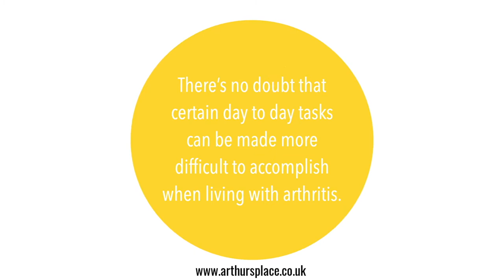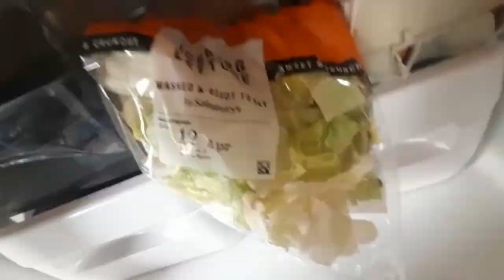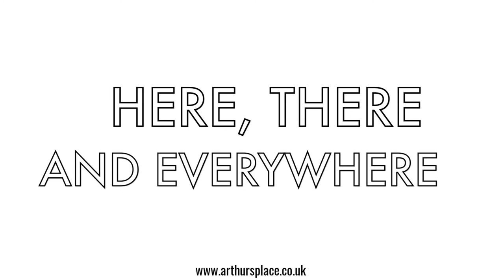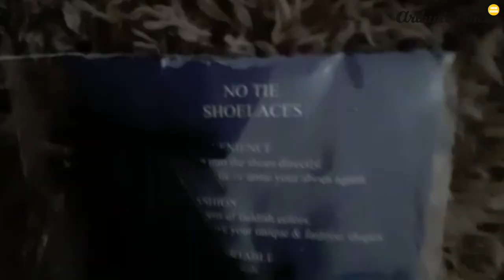Arthritis Gadgets For Living More Comfortably | Life hacks, tips & tools...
Our Arthur's Place community have shared videos of their favourite gadgets and tips for around the house, which make living with arthritis a little bit easier!

- Gov UK web page to find your local authority's home adaptions service

And listen to our podcast Arthur's Heroes, on your favourite podcast platform!